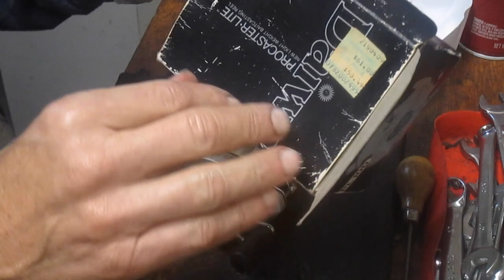Daiwa Procaster Lite 100 How to take apart and service the baitcasting fishing reel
This video shows how to take apart and service the Daiwa Procaster fishing reel in a step by step process.
I have been servicing fishing reels for over 20 years and am sharing my experiences here.
Thank you for viewing - Dennis